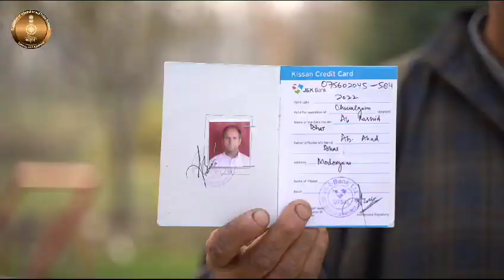HamaraSankalpViksitBharat Abdul Rashid Bhat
Abdul Rashid Bhat stated that the Kisan Credit Card played a vital role in securing a low-interest loan from the bank, enabling him to establish and expand his vegetable cultivation business. He expresses gratitude to the PM Modi government for implementing such pro-poor welfare schemes.